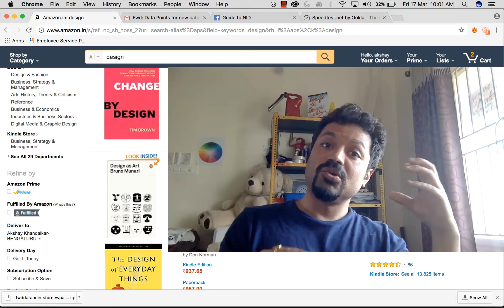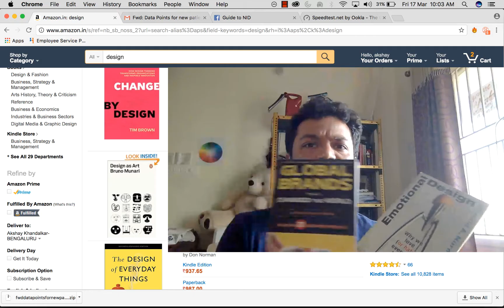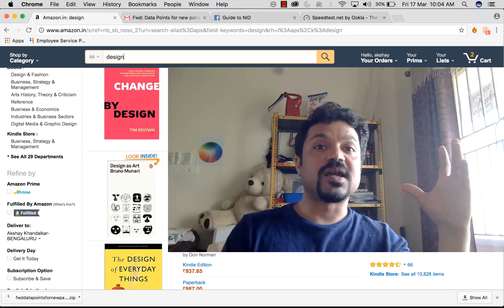How reading helps you get ahead of the competition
how to get ahead of the competition
this is a video to tell you how to improve your quality of life and ideas fast, how to be the best in different situations and how reading books is a great help in all walks of life.